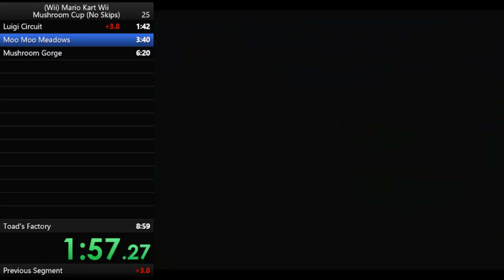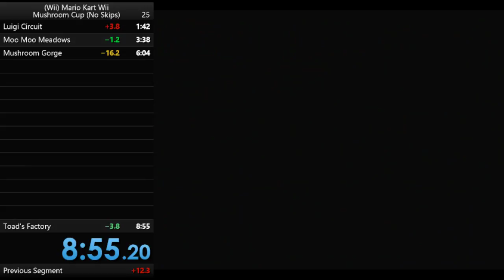(Wii) Mario Kart Wii Mushroom Cup (No Skips) 8:55.20 DaisyFan